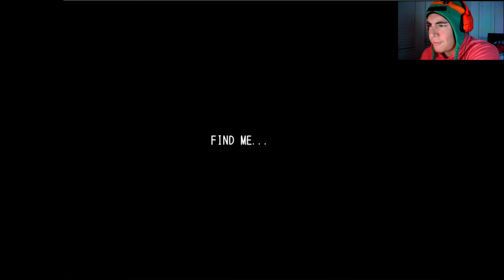MISAO | I Can't Believe The Cheapest Jump Scare Actually Got Me - Part 1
Misao. This is a free indie horror game where you play as a student wondering where another classmate has disappeared to. I chose the girl and named her Shitaki, she must find the missing girl "Misao" who is rumored to be haunting the school. This is part 1 of the playthrough.